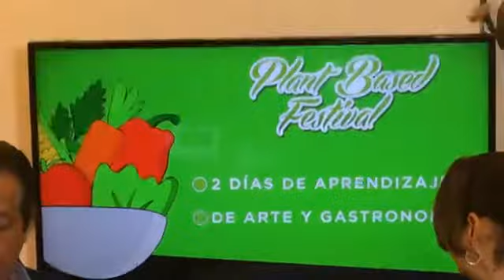" 1er. Encuentro de videoastas del Anahuak" - Conciencia Planetaria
" 1er. Encuentro de videoastas del Anahuak" - Conciencia Planetaria con Gerardo Said y Laura Rincón Molina
en entrevista: Oliver Pliego - Osomatli Ocelotl